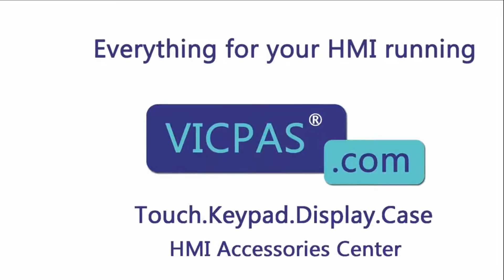How to Repair 2711P-K6C20D8 Panelview Plus 6 Terminals Keypad LCD Display Plastic Case?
Panelview Plus 6 2711P-K6C20D8 Terminals Keypad LCD Display Housing Replacement Kits
where you can find Allen Bradley 2711P-K6C20D8 membrane keypad, lcd display, plastic shell more part and product detail than you ever thought possible!

2711P-K4C5A8 2711P-K6M20A8
2711P-K4C5D8 2711P-K6M20D8
2711P-K4C20A8 2711P-K7C4A8
2711P-K4C20D8 2711P-K7C4A9
2711P-K4M5A8 2711P-K7C4D8
2711P-K4M5D8 2711P-K7C4D9
2711P-K4M20A8 2711P-K10C4A8
2711P-K4M20D8 2711P-K10C4A9
2711P-K6C5A8 2711P-K10C4D8
2711P-K6C5A9 2711P-K10C4D9
2711P-K6C5D8 2711P-K12C4A8
2711P-K6C5D9 2711P-K12C4A9
2711P-K6C20A8 2711P-K12C4D8
2711P-K6C20A9 2711P-K12C4D9
2711P-K6C20D8 2711P-K15C4A8
2711P-K6C20D9 2711P-K15C4A9
2711P-K6M5A8 2711P-K15C4D8
2711P-K6M5D 2711P-K15C4D9
2711P-K6M5D8

VICPAS is the global leading provider of full Allen Bradley HMI Part for replacement, we have inventory membrane keypad keyboard, lcd display screen, plastic case and other accessories for Allen Bradley HMI repair replacement.

Fast Quote, Global Delivery, 12 months Warranty, we also have a perfect source for hard to find touchscreens and membrane keyboard or even re-produce in a short time.

Skype:cmt-kandy
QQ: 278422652